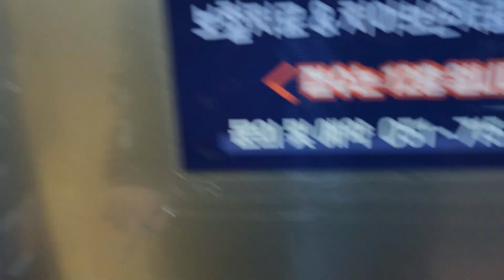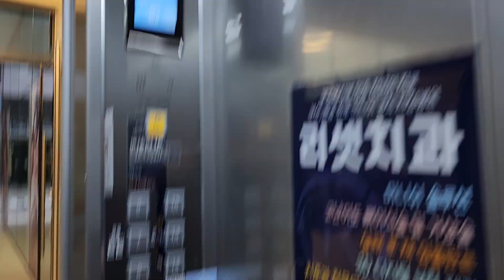부산 서면 DR메디컬 1~15층 운행용 오른쪽호기 티센크루프엘리베이터(티케이엘리베이터) 탑사기(2023.11.15 촬영)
지하층을 운행하는 왼쪽호기랑 1~15층 운행용 오른쪽호기를 조합한
총 2대의 엘리베이터를 운용중인데 전부 독립운행에 내외장재는 동일하고
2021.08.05 META-R2-B(1600kg 21인승, 105m/min)을 운용중입니다.

이곳도 마찬가지로 차량 주차는 1층 관리실 근무자분 안내를 받으면서 기계식주차설비를 사용하며,
14~15층 Button E&M 본사 사무실은 카드키가 있어야 눌러집니다.

2021 Thyssenkrupp(TKE) Traction Elevator at DR Medical Building, Busan, South Korea.